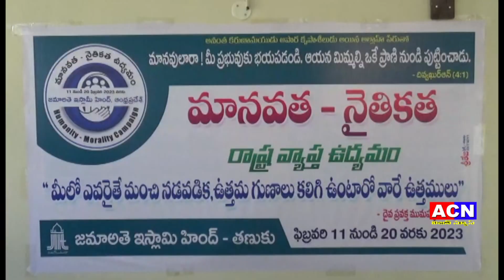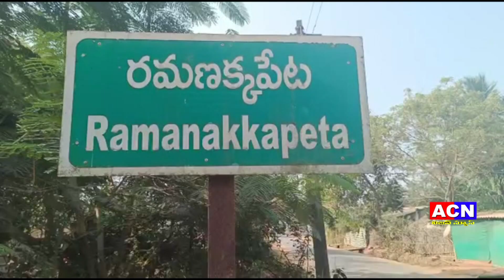10 02 2023 acn news 02